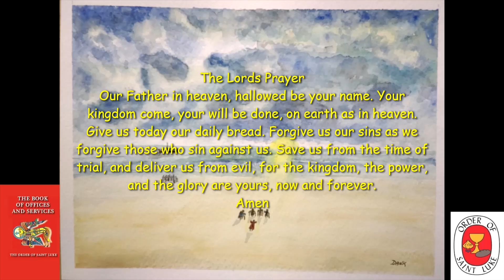Hear the light in the darkness Friday Meditative Compline September 13, 2024 - Order of St. Luke OSL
You can listen to this, Friday ,Meditation Compline at anytime you need help from the overwhelming commitments of our earthly world.

Listen to this Bedtime Meditation, the Bedtime Prayer of the Church,Be still, aware of God’s presence within and around you. The focus is on calming all the busyness of our day, that interferes with opening our hearts to God for the final Office of the day.

Brother Daniel Kaufman Retired